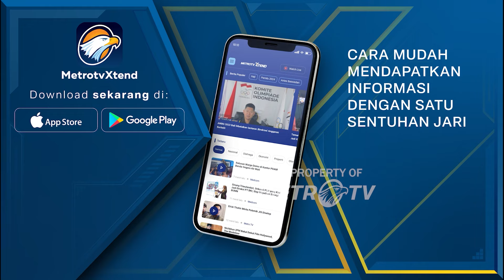PDIP Belum Tentukan Sikap Oposisi atau Koalisi Terhadap Pemerintah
MetroTV, PDIP belum tentukan sikap terhadap pemerintah, tetapi ahli mengatakan bahwa kemungkinan koalisi cukup kecil.